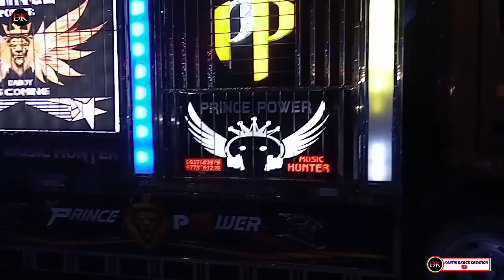DJ PRINCE POWER // Durga PujaVasani IN MARKONA // October 24, 2023 // KARTIK DK&CK CREATIONS